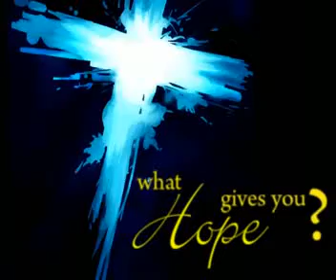Video Booth Confessions - Hope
Confessions from our video booth on the question: What Gives You Hope?